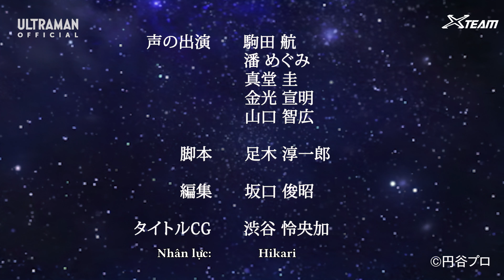Galaxy Rescue Force - tập 8 《Voice Drama》 《Vietsub》 《XTeam》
Subtitle + Final video thuộc về XTeam